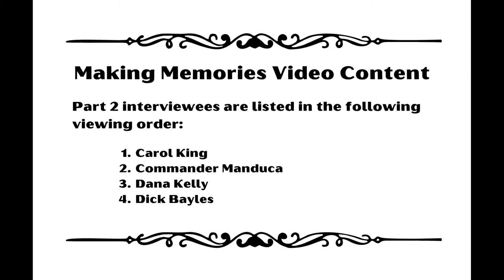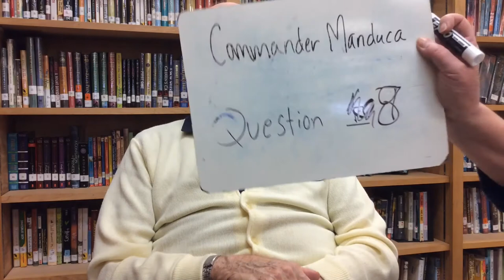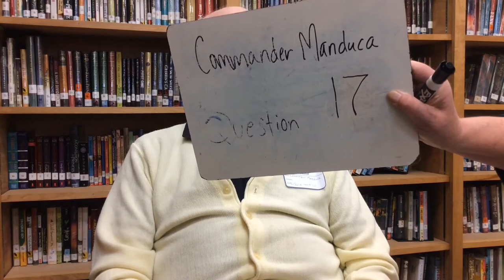Making Memories Stories from OOB Part Two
Extensive oral history project for Old Orchard Beach, featuring memories from 32 long time residents.

These oral history interviews were successfully gathered through the collaborative effort of the CFC (Community Friendly Connection), Loranger Middle School students, Libby Memorial Library, Old Orchard Beach Historical Society, and the Town of Old Orchard Beach.

There are 15 1/2 hours of footage divided into 7 videos. Interviewees are listed at the beginning of each video.